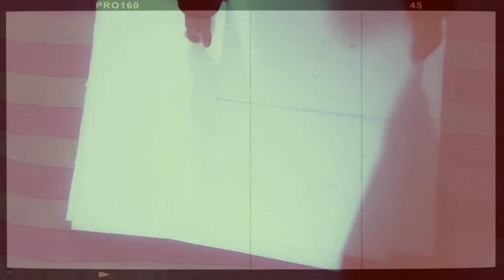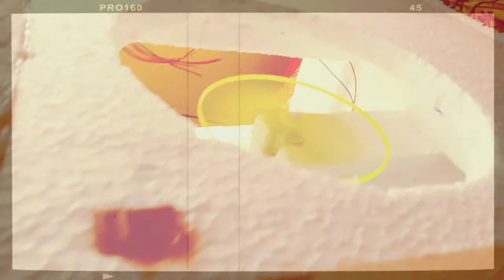How to make Air Cooler at home Easy |SET CHANNEL